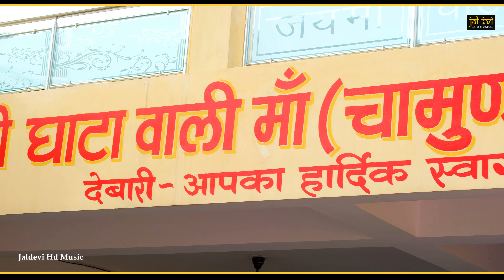मारी घाटा की धरयानी ने हैलो || शंभु जी धनगर भजन || घाटा री धरयानी सिंघा असवारी पधारो